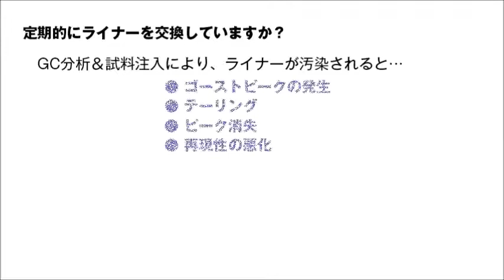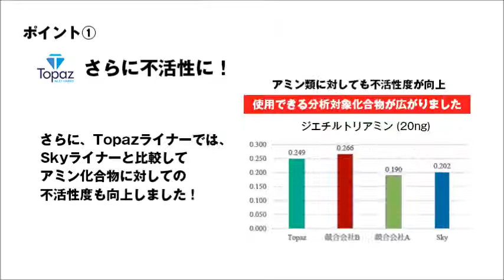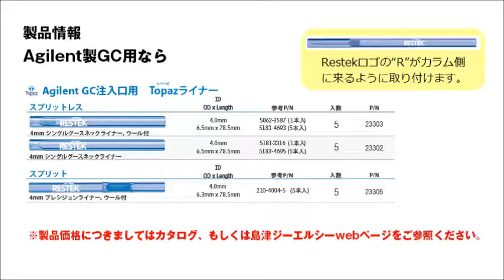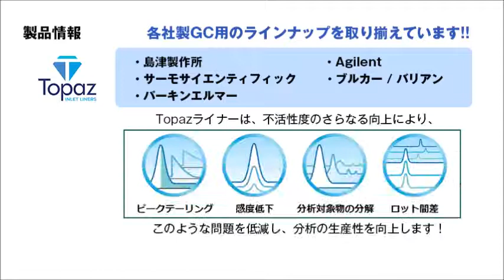Restek社製GC注入口インサート「Topazライナー」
従来の『Skyライナー』より不活性度や再現性が向上し、より安心してご使用いただけるようになりました！
農薬分析や微量分析の他、幅広いGC、GC/MS(/MS)分析でご利用いただけます。

【島津ジーエルシーウェブサイトはこちら】

※動画は作成当時の情報となっております。ご視聴時期によっては変更情報がある場合がございます。あらかじめご了承ください。